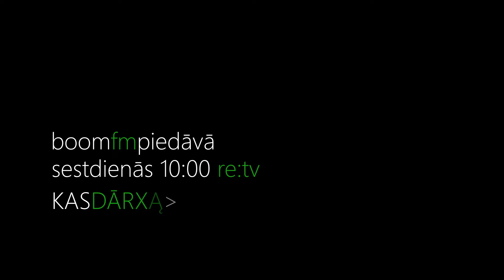TAURENU IELA RODRIGO LAVINS 2014/06/21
Taureņu ielā Rodrigo Laviņš